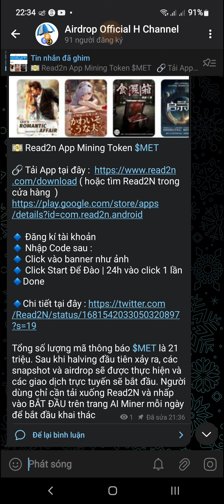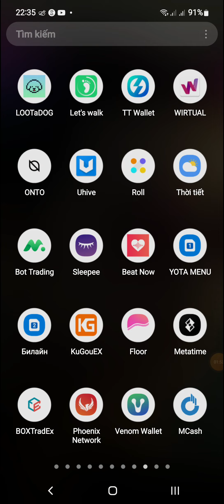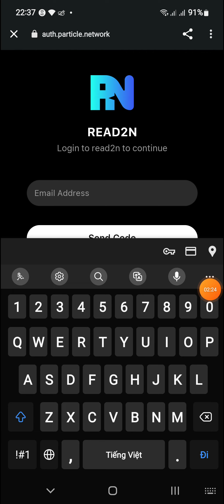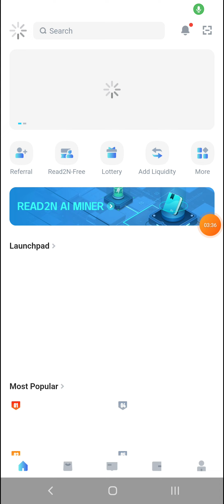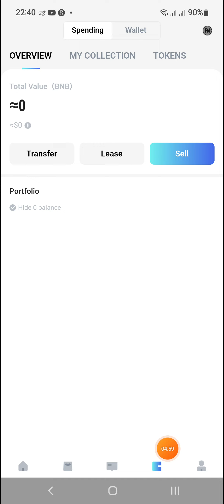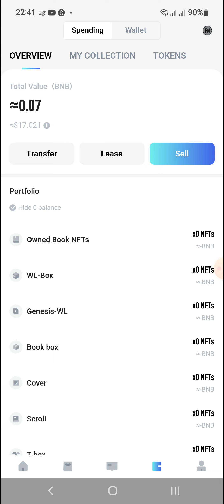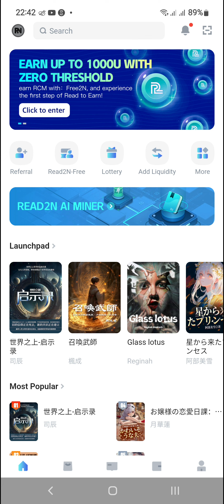Read2N App Đào Token MET Hoàn Toàn Mới | Tổng 21M Mã Thông Báo MET | Mining 24h Mỗi Ngày (kèo ngon)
🔗 Tải App tại đây ( hoặc tìm Read2N trong cửa hàng )
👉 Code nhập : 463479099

💥 Link các sàn giao dịch tiền điện tử Crypto uy tín bạn nên đăng ký 👇

👌 Follow H-Channel :
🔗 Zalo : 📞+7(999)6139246